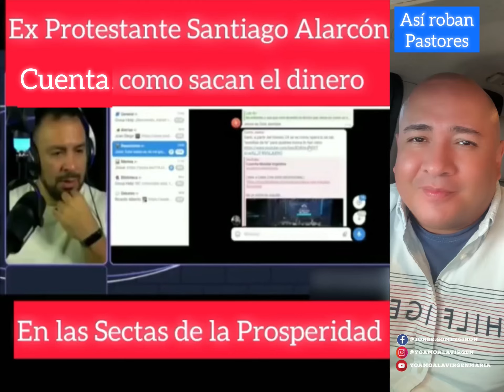Ex protestante Santiago Alarcón cuenta cómo sacan el dinero en la sectas de la prosperidad ￼